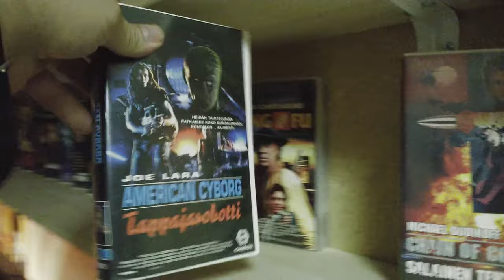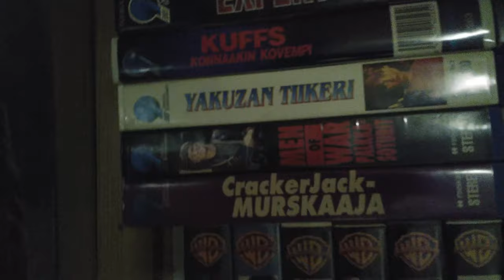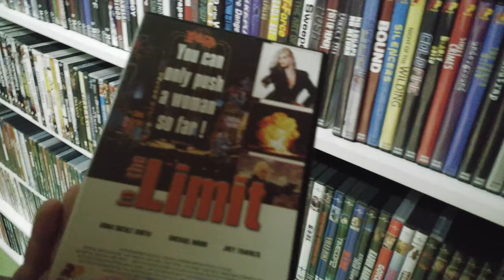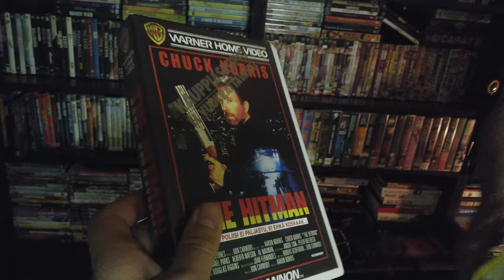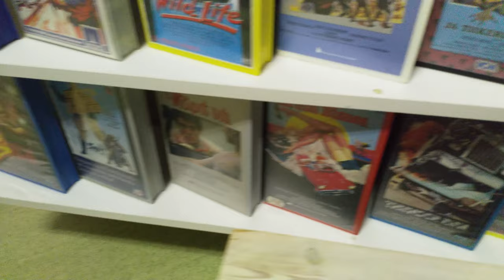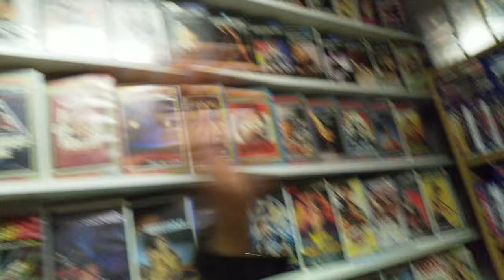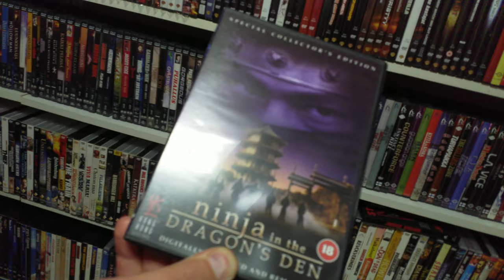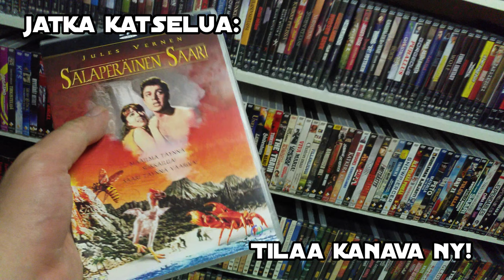Komiat kokoelmat: Raahe, Arsi R.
SARJA PÄÄTTYY tai ainakin jää tauolle ja tämän jälkeen seuraa muuta videospace ohjelmistoa. Viimeisessä komiatkokoelmat jaksossa vilkaisemme Raahen oppaan Arsin videohyllyjä ja tuttuun Raahelaiseen tapaan ne tursuavat toinen toistaan kuumottavampia herkkufilmejä. Painotus on ennenkaikkea DVD ja Bluray-levyissä, mutta myös mukavia kasettejakin hyllystä löytyy! Toivottavasti olette nauttineet reissuista!